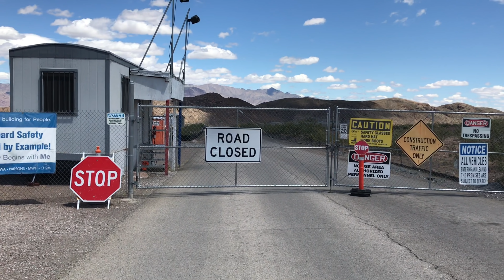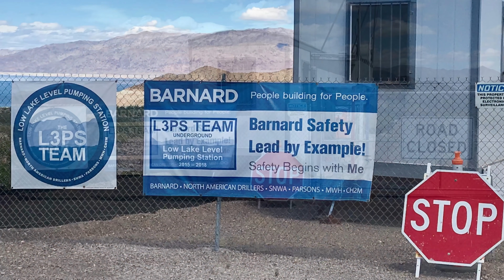Lake Mead Water Level MAY 2019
The Low Water Level At Lake Mead.
This Video Was Made On May 27, 2019.